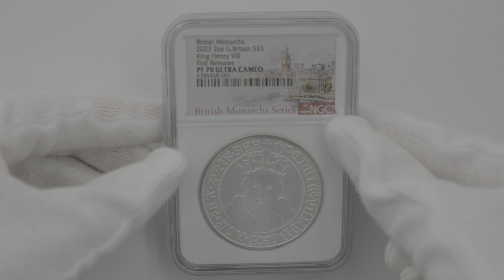2023 英国 君主 シリーズ ヘンリー8世 5ポンド 銀貨 2オンス プルーフ NGC PF 70 UC FR 初鋳版 最高鑑定 完全未使用品 イギリス 銀貨 6785458-001